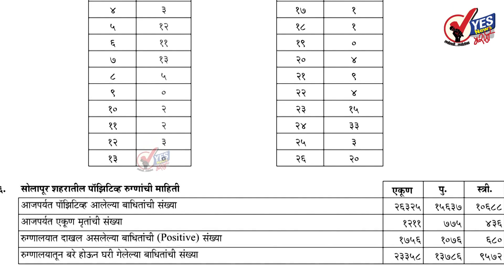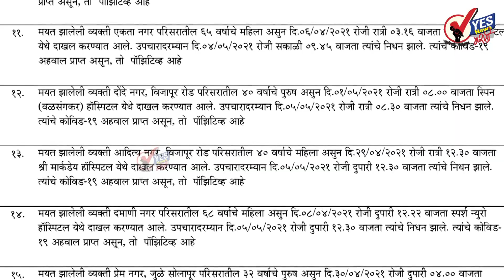Solapur City Corona News | सोलापूर शहरात आज ३२८ जण कोरोनामुक्त : १८० जण पॉझिटिव्ह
सोलापूर शहर । २३१६ टेस्ट पैकी १८० जण पॉझिटिव्ह: १५ मृत्यू
३२८ जण बरे झाल्यामुळे त्यांना घरी सोडण्यात आले
महापालिकेच्या अहवालानुसार १५ जणांचा झाला मृत्यू
गुरुवार दि.६ मे २०२१ महापालिकेच्या रिपोर्टनुसार
★Follow us, Share, Support★